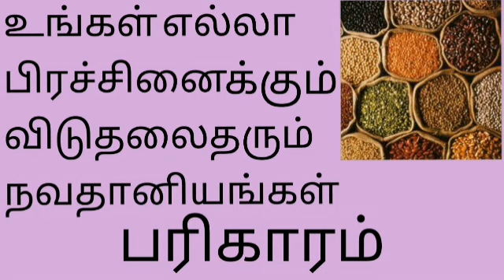பிரச்சனையிலிருந்து விடுபட நவதானிய பரிகாரங்கள்| Guru Sami